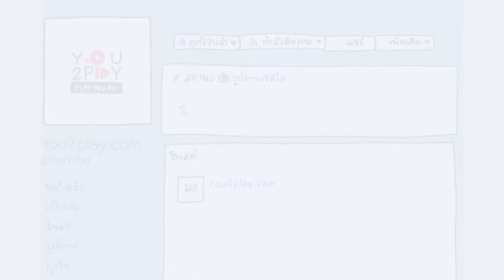West of East - เสียงนก